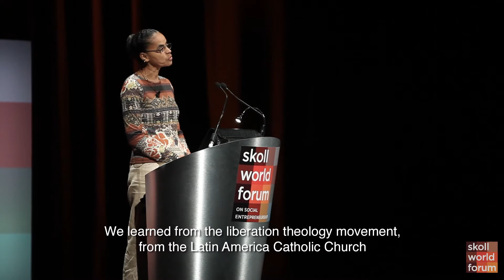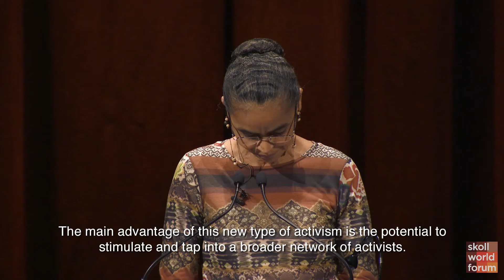Marina Silva - The New Global Activist - 2013 Skoll World Forum on Social Entrepreneurship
Marina Silva has dedicated over 30 years of service to public life. She has been elected councilwoman, state representative and twice as a senator. She was Minister of the Environment and Presidential Candidate for the Green Party. She has received more than 50 national and international awards. In 2012 she was honoured during the Opening Ceremony of the London Olympics for her efforts to develop world peace. In 2012, she became an Honorary Member of the International Union for Conservation of Nature, the World Conservation Congress.